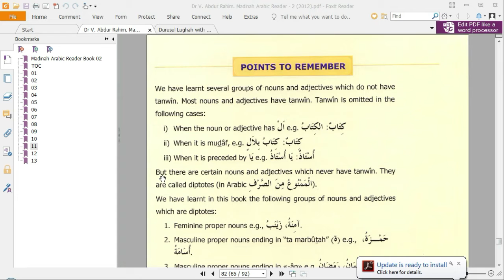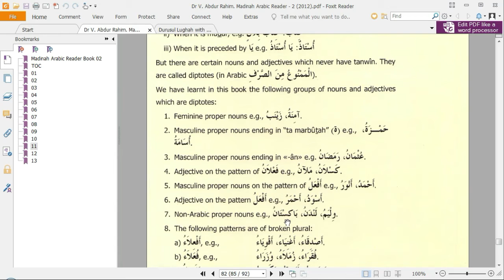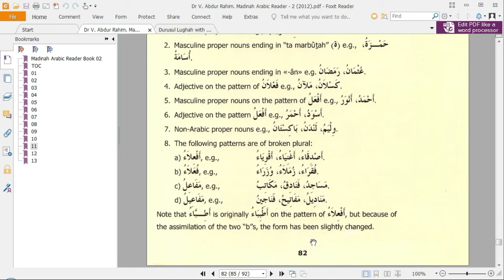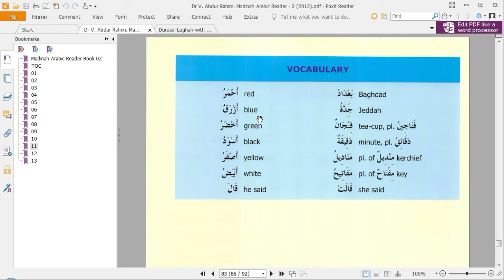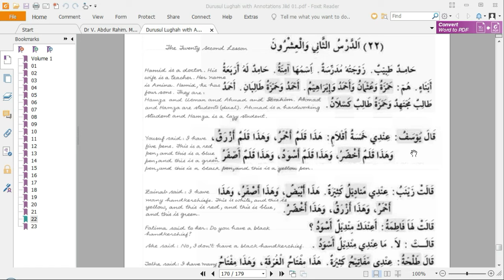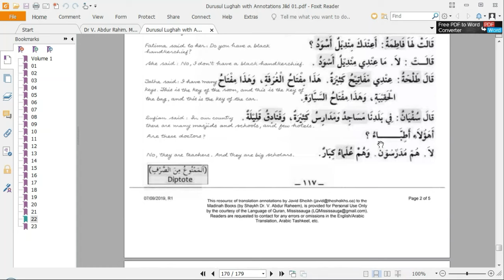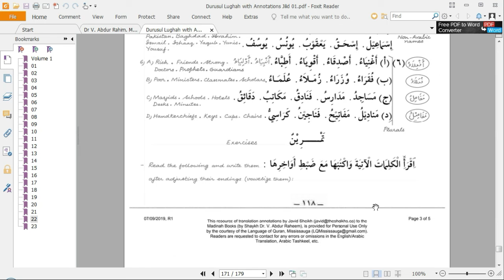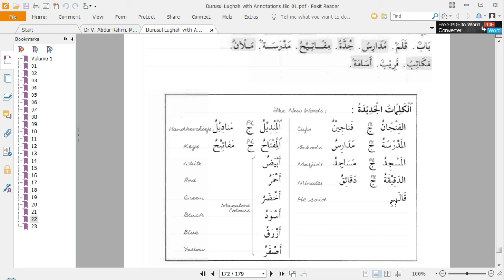Durusul Lughah Pelajaran Bahasa Arab Buku 01 Pelajaran 22 دروس اللغة العربية لغير الناطقين بها